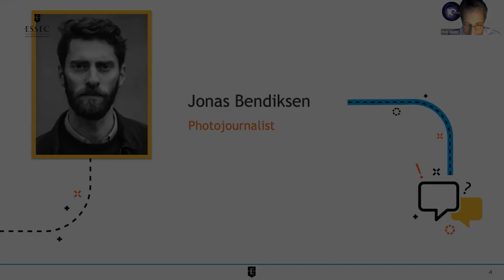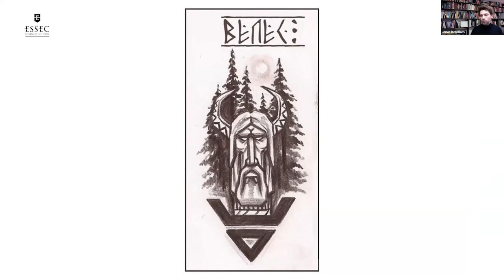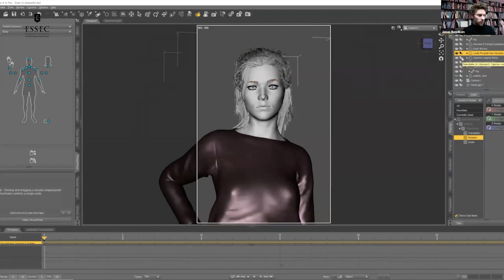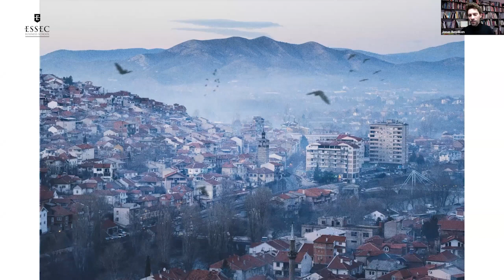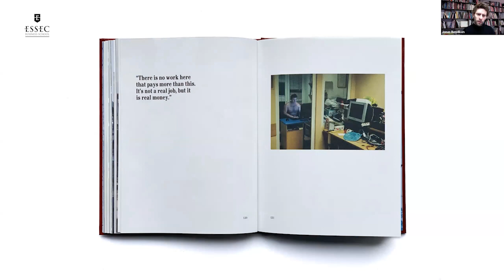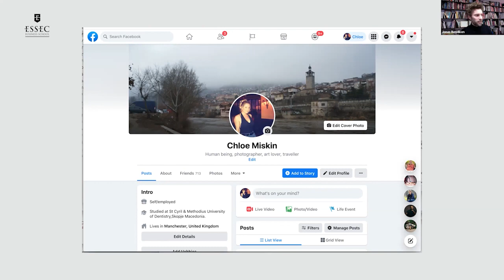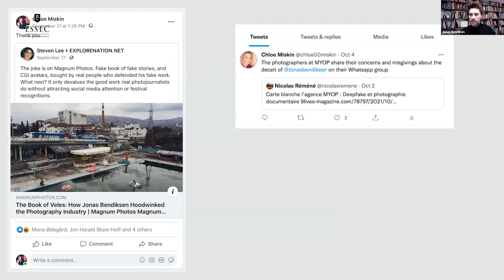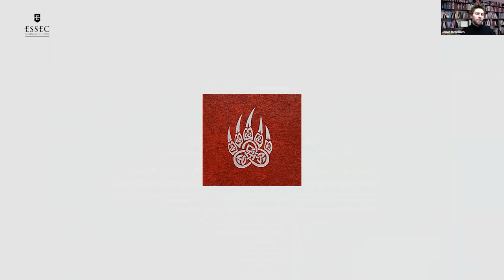Jonas Bendiksen, Photographer, Journalist | ESSEC iMagination Week Grande Ecole 2022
iMagination Week is a program from ESSEC Business School dedicated to imagination and creativity. From 03 to 07 January, 2022, we proposed to students of GE program, to work on the following theme: "Beyond frontiers : 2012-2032: 20 years of iMagination".

For the second conference of the week, we are pleased to welcome Jonas Bendiksen, Photograper, Journalist

Jonas Bendiksen’s sharply evocative images explore themes of  community, faith and identity with unsparing honesty.
He has made  major bodies of work all over the world, at the same time as he  always also photographs the daily rhythms of life at home.
As well as  many critically acclaimed long-form projects he has also produced  significant work for many commercial and editorial clients.
 Bendiksen was born in Norway in 1977. He began his career at the  age of 19 as an intern at Magnum’s London office, before leaving for  Russia to pursue his own work as a photojournalist. Throughout the  several years he spent there, Bendiksen photographed stories from  the fringes of the former Soviet Union, a project that was published  as the book Satellites (2006).
His most recent book The Last  Testament from 2017 told the story of seven men who all claimed to  be the biblical Messiah returned to earth.